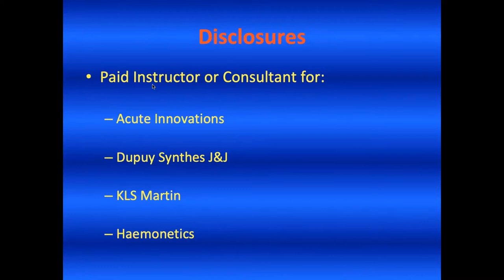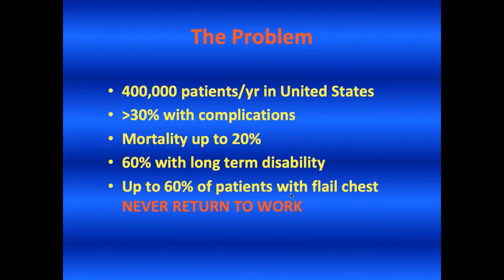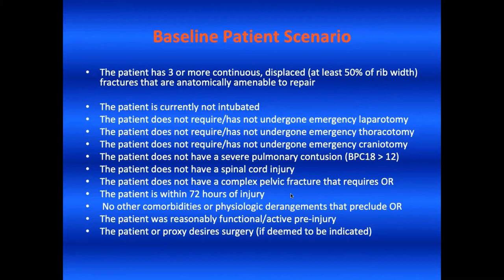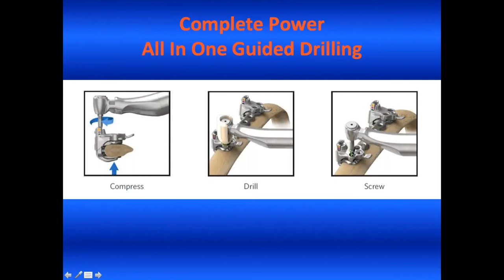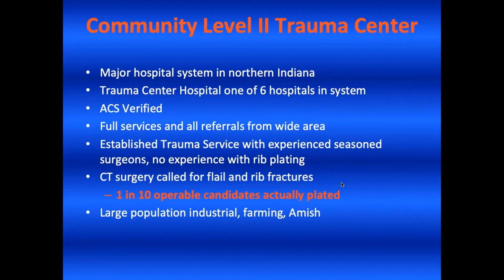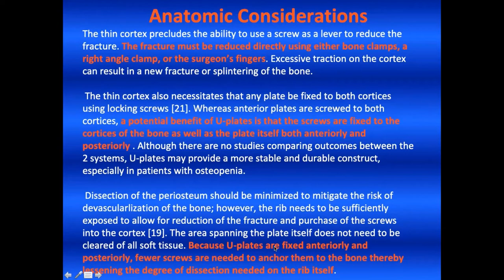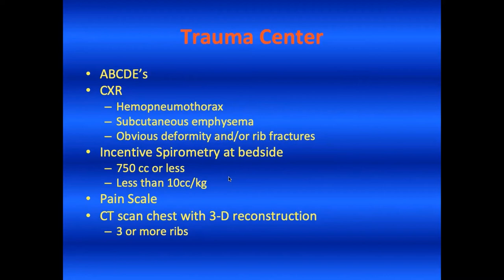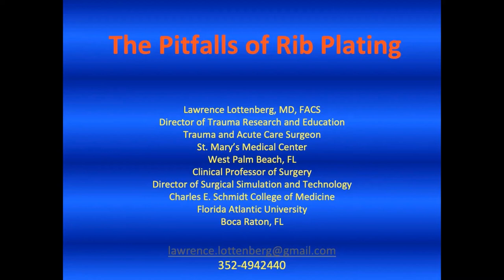ACUTE Innovations' Peer-To-Peer Webinar: The Pitfalls of Rib Plating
ACUTE Innovations is proud to announce Dr. Lawrence Lottenberg as our speaker for this webinar. Dr. Lottenberg is the Director of Trauma Research and Education at St. Mary's Medical Center, a Level 1 trauma center in West Palm Beach, FL. He has been a surgeon since 1980 with a focus on trauma, emergency general surgery, elective general surgery, burns, and surgical critical care. He is a Clinical Professor of Surgery, the Director of Surgical Simulation and Education and an Associate Dean of Graduate Medical Education at the Charles E. Schmidt School of Medicine at Florida Atlantic University in Boca Roton. Dr. Lottenberg has a dedicated interest in rib fracture fixation with 15 years of experience and over 400 operative procedures on patients with rib fractures. Dr. Lottenberg served as the inaugural President of the
Chest Wall Injury Society.

The views, opinions, and commentary expressed in this webinar are solely those of the surgeon, and do not represent the views and opinions of ACUTE Innovations.  ACUTE Innovations provides this webinar as a means for surgeons to share their experiences with one another.